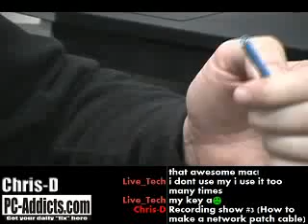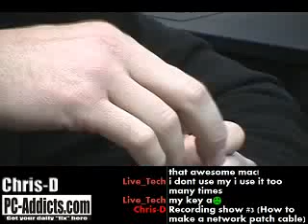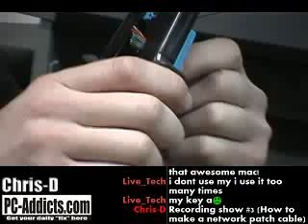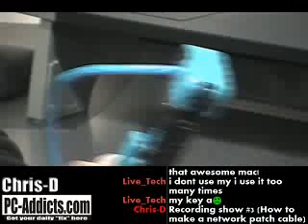How to make a patch cable - Networking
How to make a patch cable from PC-Addicts.com